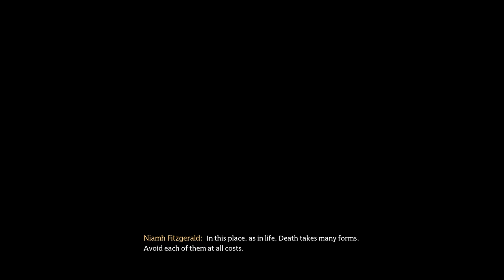Hogwarts Legacy pt41 RECORDER STOPPED